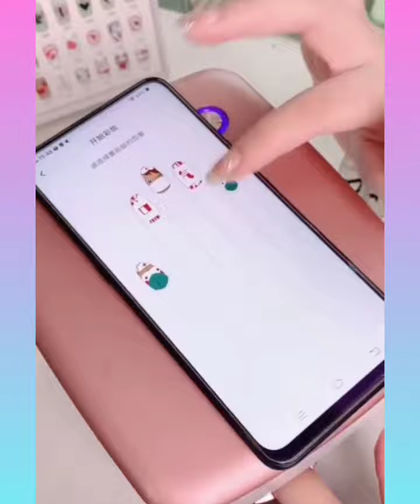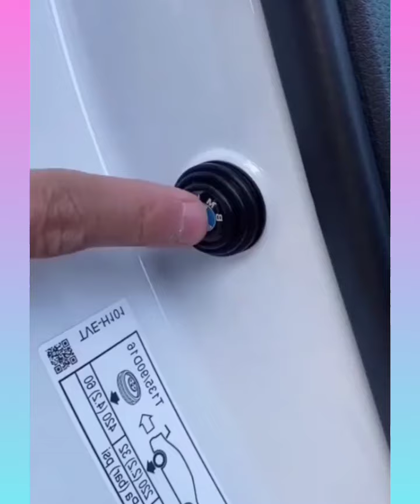Gadgets for every home, Smart gadgets New inventions/Makeup beauty, Utensils for home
Hazir Sub Kuch!😍
Amazing Gadgets For Home/ Kitchen, Home Utilities New inventions And Ideas// Versatile Utensils Health Makeup.

If You like This Videos Please Give It Thumbs up 👍 With like Button

Smart Gadgets Home appliances,
🏡Kitchen & Home utensils #547 || New Home and Kitchen Tool's & Gadgets